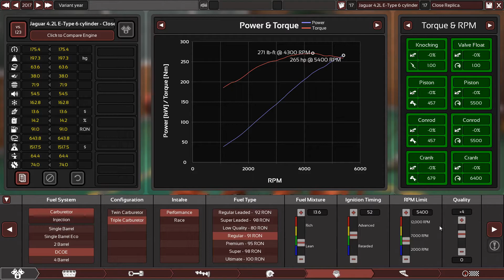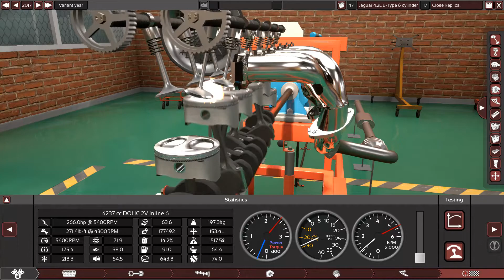Jaguar 4.2L inline 6 engine from the E-Type.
This is the legendary 4.2L inline 6 from the jaguar E-Type.
Cast iron block and head.
DOHC with 2 valves per cylinder.
Cast crank and pistons and rods.
9.1:1 compression ratio.
92.1 mm Bore X 106 mm Stroke.
DCOE 3 carburetors.
91 octane fuel.
MAX RPM: 5400
MAX HP: 266
MAX Torque: 271 lb-ft